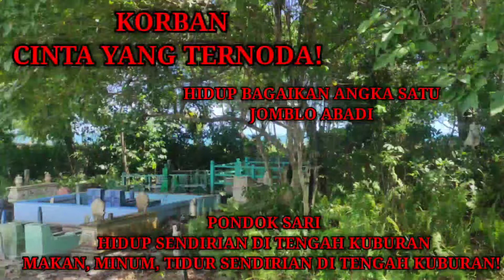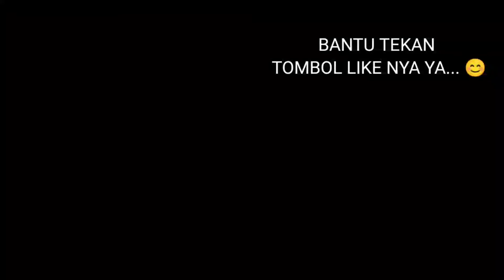TIDUR & TINGGAL SENDIRIAN DI AREA PEMAKAMAN‼️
Seorang lelaki yang bernama sari dia memilih hidup tinggal sendirian di tengah kuburan